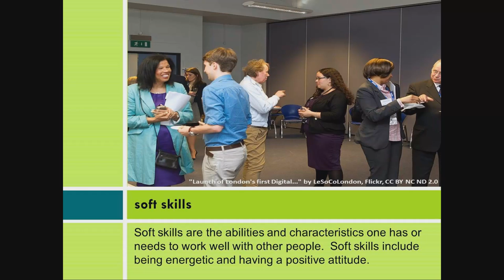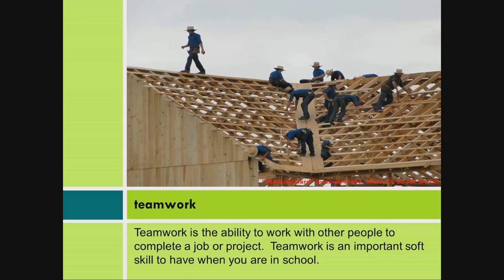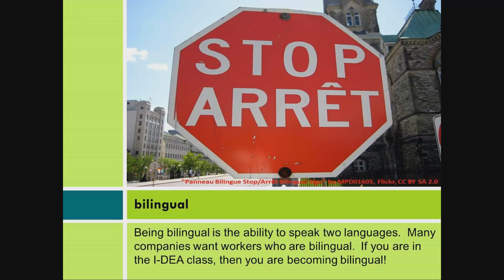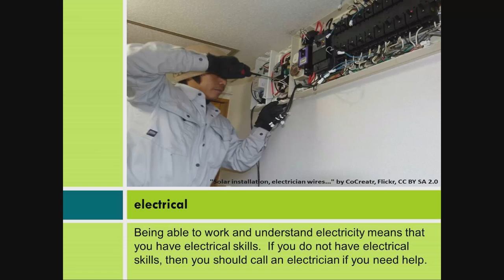Job Search & Interviewing: Identifying Your Skills